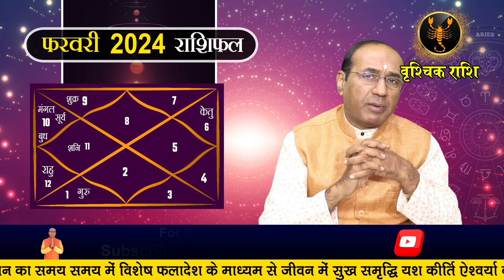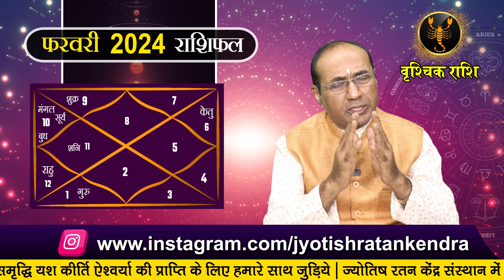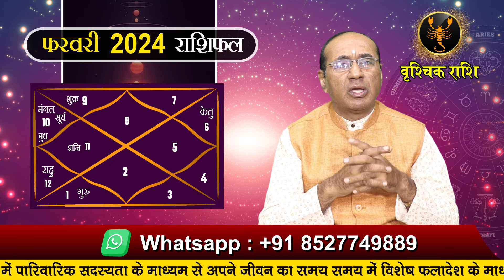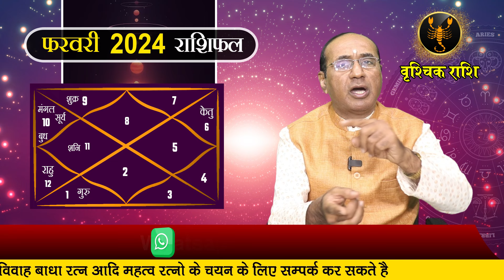Vrishchik Rashi February 2024 | वृश्चिक राशिफल फरवरी 2024 | Scorpio February 2024 Monthly Horoscope